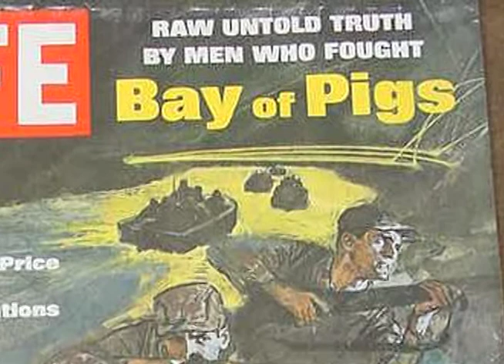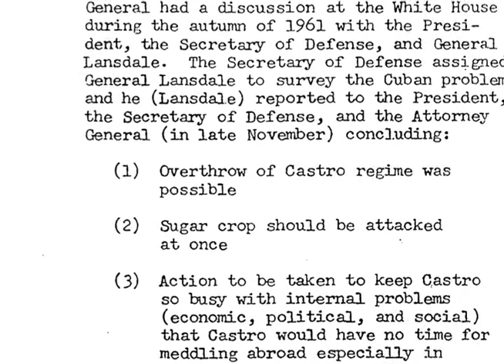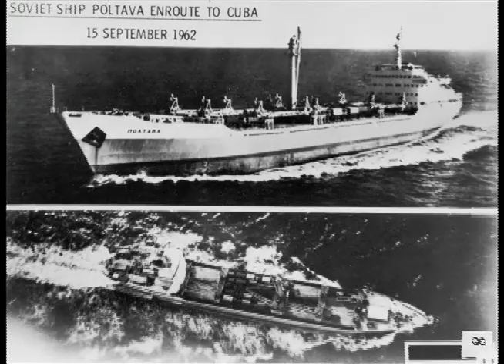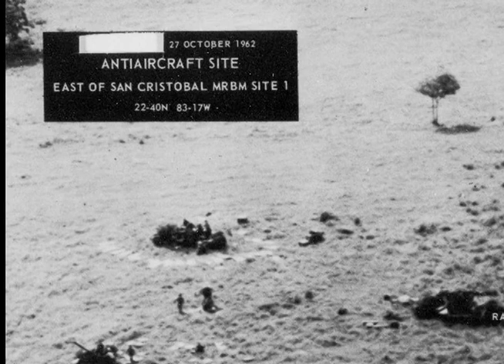A Rough Reform - The Story of the Cuban Missile Crisis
This is my Cuban Missile Crisis documentary that I presented at regionals for the Central Massachusetts division of NHD (History Fair). I won first place in the solo documentary category. Granted, I was the only project in that category, but I get to go on to the state-wide competition nevertheless. I'll take what I can get. I hope you enjoy.

P.S. I will be uploading my paper sources, and media discography after